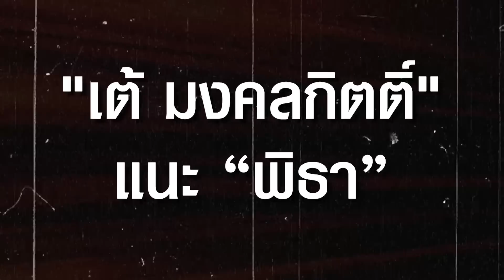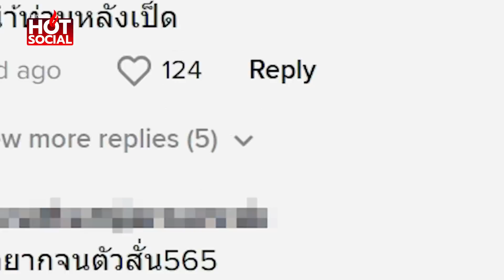"เต้ มงคลกิตติ์" สอน “พิธา” อยากเป็นนายกฯ ตัด 3 คนนี้ทิ้งซะ รวมทั้งสามนิ้ว และหยก | HotSocial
"เต้ มงคลกิตติ์" สอน “พิธา” อยากเป็นนายกฯ ต้องตัด ธนาธร ปิยบุตร ช่อพรรณิการ์ ทิ้งซะ รวมทั้งสามนิ้ว และน้องหยก อย่าให้คนพวกนี้ต้องจูงจมูก